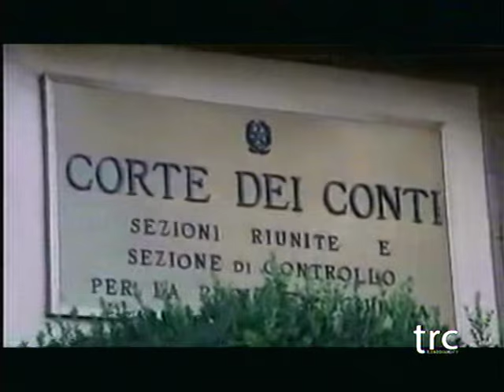Trc Notizie del 03 08 2016 Parte 1